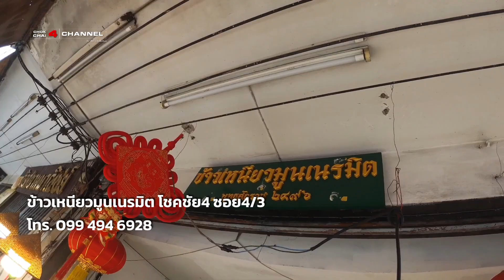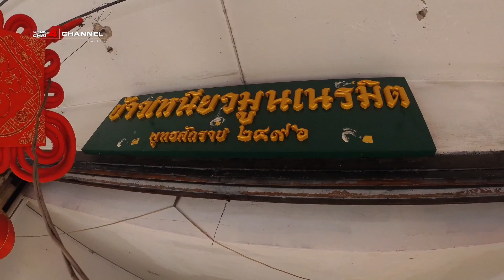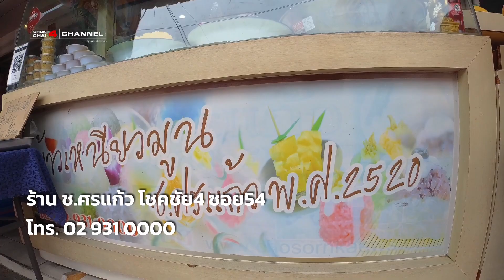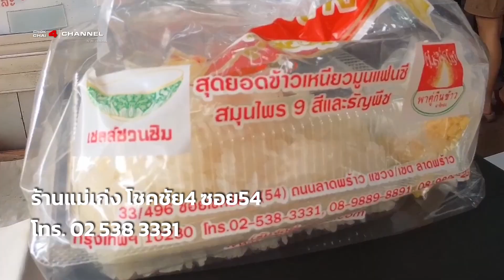รวมข้าวเหนียวมะม่วงอร่อยเจ้าดังโชคชัย4 มิลลิยังไม่ได้มาชิม แต่เชลชวนชิมแล้ว แม่ช้อยก็ไม่พลาดมาลองชิม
Mango Sticky Rice รวมข้าวเหนียวมะม่วงอร่อย เจ้าดังโชคชัย4 มิลลิยังไม่ได้มาชิม แต่เชลชวนชิมแล้ว แม่ช้อยก็ไม่พลาดมาลองชิม

ข้าวเหนียวมูนเนรมิต โชคชัย4 ซอย4/3

ข้าวเหนียวมูนแม่อ๊อด โชคชัย4 ตรงข้ามโรงพยาบาลเปาโล

ร้าน ช.ศรแก้ว โชคชัย4 ซอย54

แม่เก่งข้าวเหนียวมะม่วง โชคชัย4 ซอย54